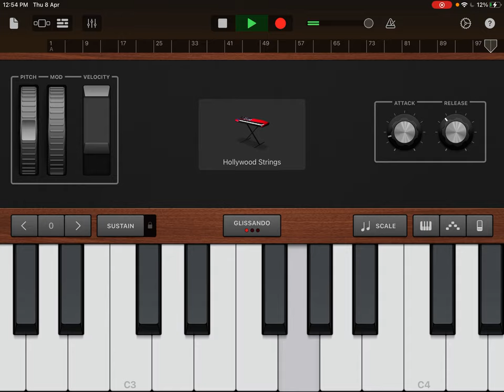How to play - aakashamandunna aaseenudaa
In Scale - Em scale.

Song Book (in general - may not include this song)